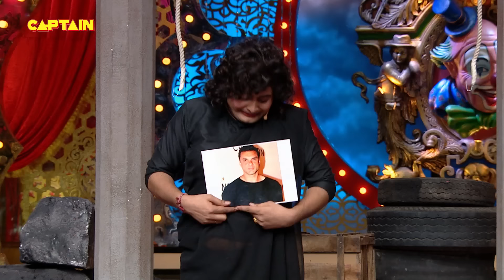चम्बल के डाकू का असली बॉस निकला ये छोटा बच्चा🤣Comedy Circus_2018_EP-14. Best Comedy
About Comedy Circus:
Get ready to ride on the roller coaster of laughter and fun as Comedy Circus is set to tickle your ribs with its fresh season.